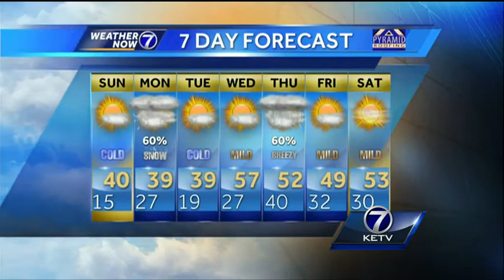Holly's Weekend Forecast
Will this cold weather last?